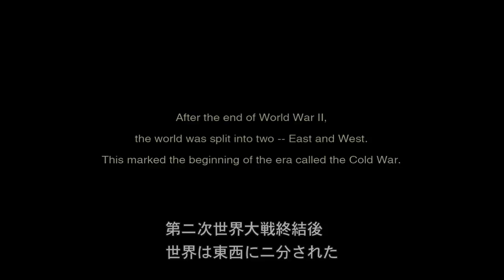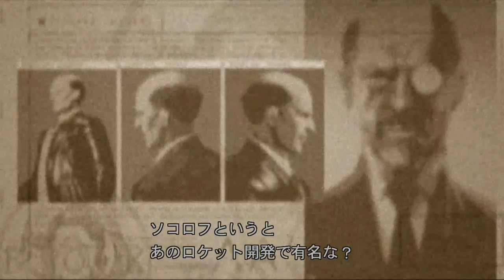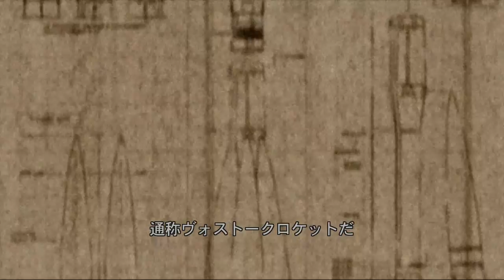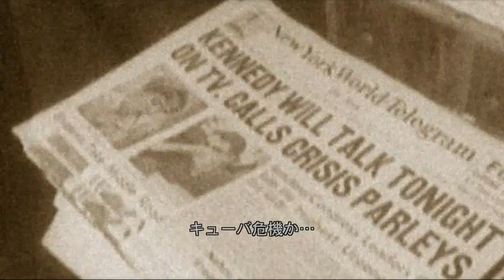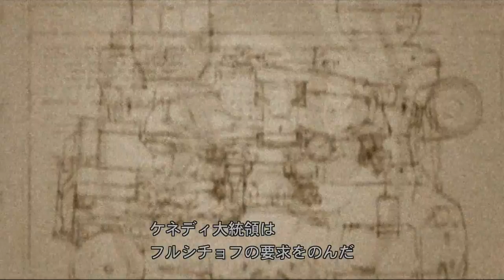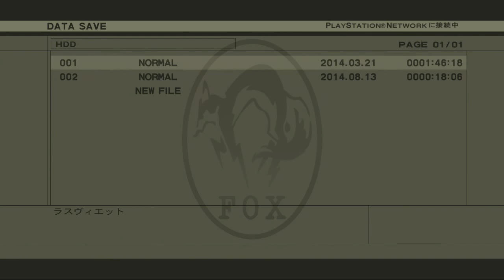春休みなので潜入したおＭＧＳ３実況プレイPart 1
今回は、春休みなのでメタルギア３を実況したいと思いまーす(どゆこと！)
春休み中にクリアができるか心配ですがそれなりに頑張るつもりです。
所見プレイではないですが、まともにやってたのが２、３年前なのでプレイが怪しいですが、暇つぶしくらいにはなると思います。